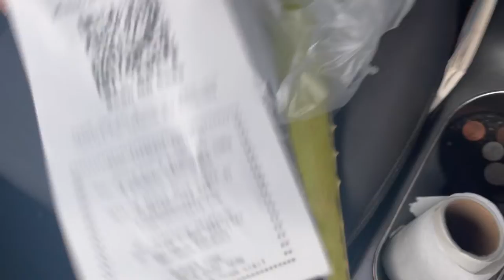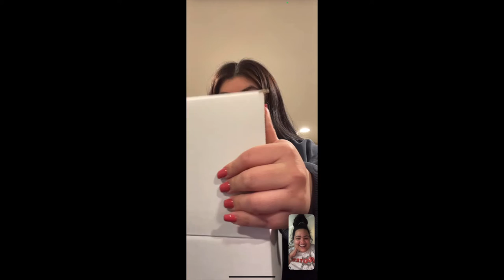diy hair mask with mianna | for curly THICK hair 🤍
Hey babes!!! We're back with anothaaa one *DJ Khaled voice* lol. I really hope you enjoy this video because my hair sure does. This DIY hair mask was everything. My hair is thanking me soooo much. Let me know if you've tried, are going to try or have your own hair mask you make?

P R O D U C T S USED IN VIDEO:

Avocado, Olive Oil, Coconut Milk, and Aloe!